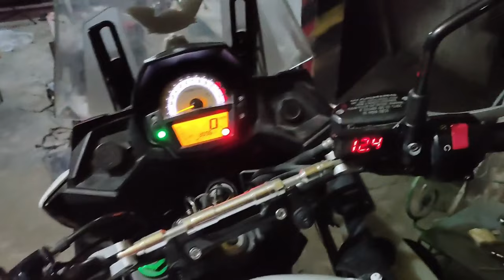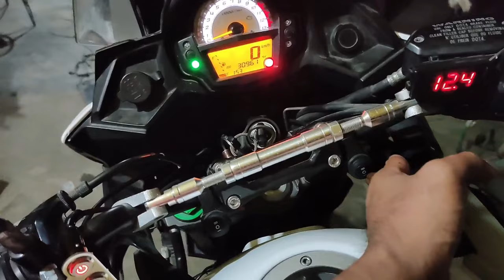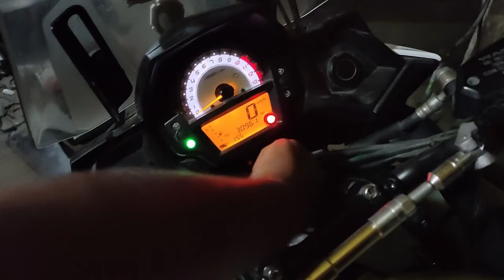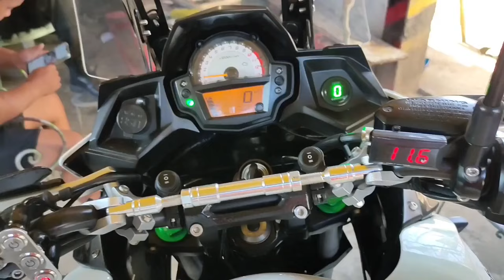KAWASAKI VERSYS 650 REBUILD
vlog title: kawasaki versys 650 rebuild

also like and follow my other social acounts